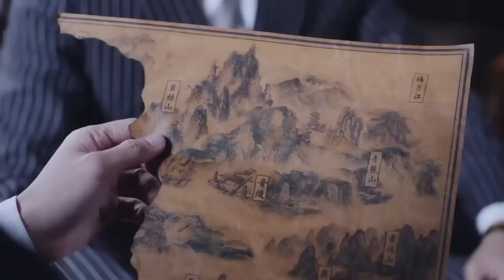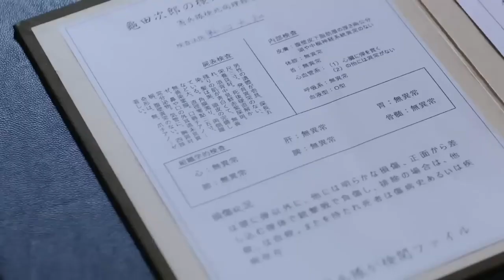【蝴蝶抗日】牧齋一死大快人心，加上軍統針對張子墨，青木也絲毫沒有懷疑他，林秋雁和張子墨告別，兩個人互道珍重。